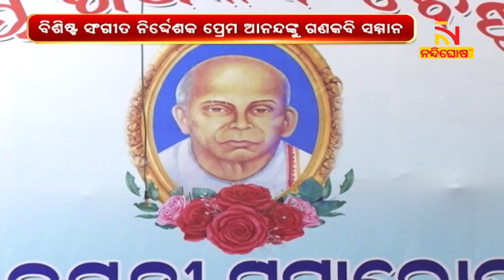ବିଶିଷ୍ଟ ସଂଗୀତ ନିର୍ଦ୍ଦେଶକ ପ୍ରେମ ଆନନ୍ଦଙ୍କୁ ରାଜ୍ୟ ସ୍ତରୀୟ ଗଣକବି ସମ୍ମାନ | Nandighosha TV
ବିଶିଷ୍ଟ ସଂଗୀତ ନିର୍ଦ୍ଦେଶକ ପ୍ରେମ ଆନନ୍ଦଙ୍କୁ ରାଜ୍ୟ ସ୍ତରୀୟ ଗଣକବି ସମ୍ମାନ ।

* DishTV Channel No: 1367
* Airtel Digital TV Channel No: 611
* TATASky Channel No: 1779
* hathw@y Channel No: 731
* Ortel Channel No: 707
* Videocon d2h Channel No: 840
* SITI Channel No: 17 & 458
* GTPL Channel No: 719
* SUN Direct Channel No: 667
* Asianet Channel No: 219